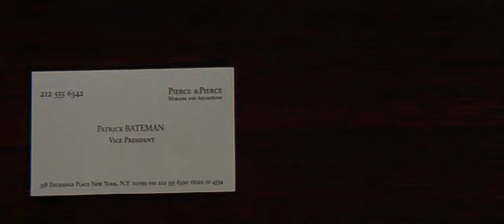American Psycho - scena biglietti da visita.